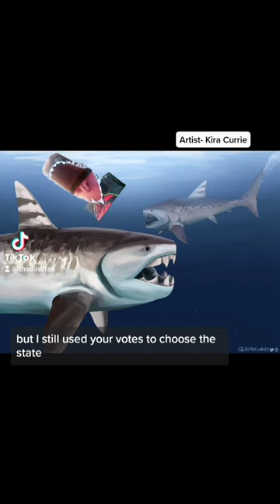State Fossils, Part 3!